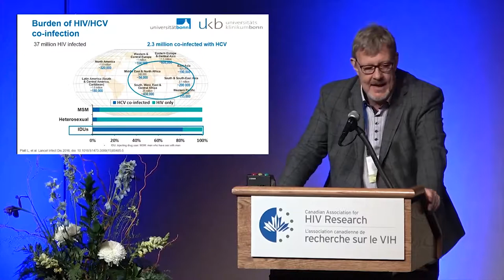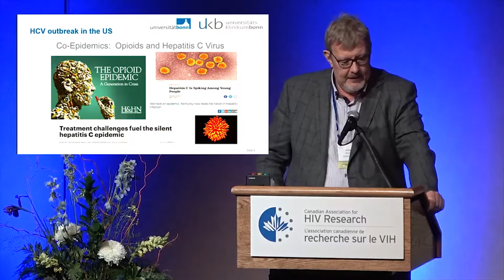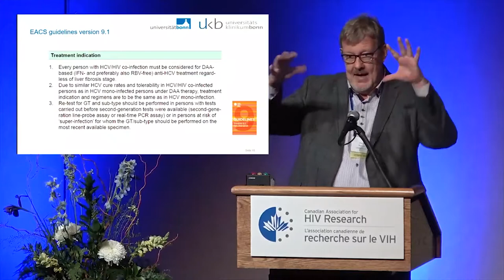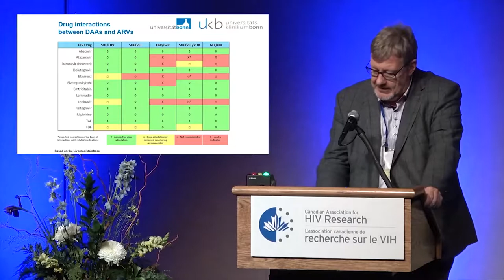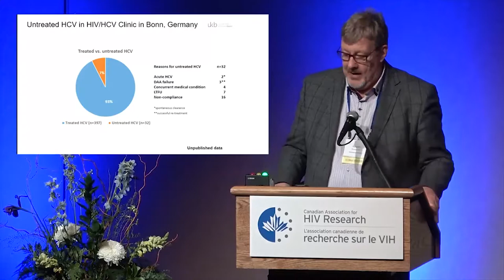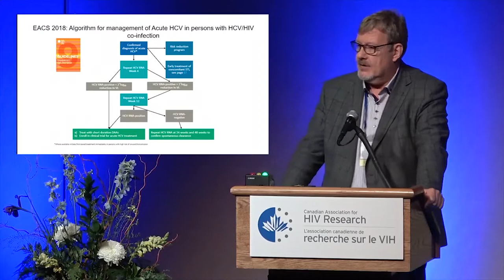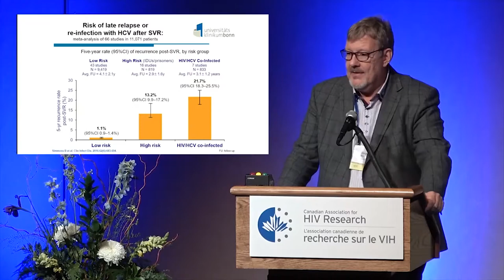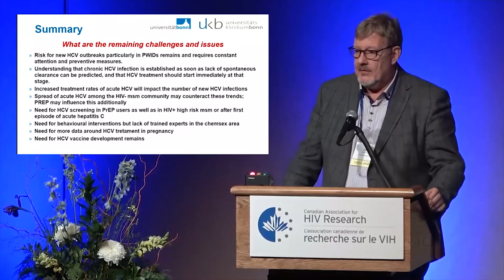CAHR2019 - Clinical Sciences Plenary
Hepatitis C in HIV-coinfection on its way to Microelimination: which challenges remain?

Presenter: Dr. Jürgen Rockstroh, MD, Professor of Medicine and Head of the HIV Outpatient Clinic at the University of Bonn in Germany